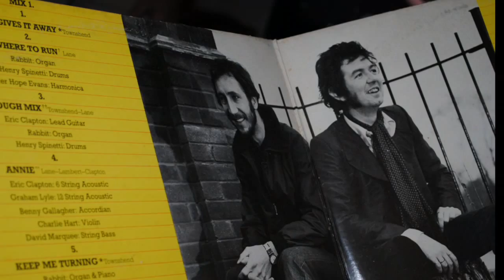Waiting for the World to End- John P Strohm